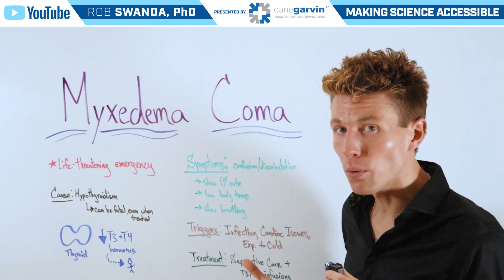What is Myxedema Coma?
Myxedema coma is a rare, life-threatening complication of severe hypothyroidism characterized by decreased mental status, hypothermia, and organ dysfunction. It requires immediate medical intervention with thyroid hormone replacement and supportive care.